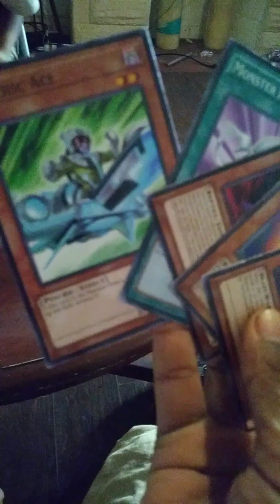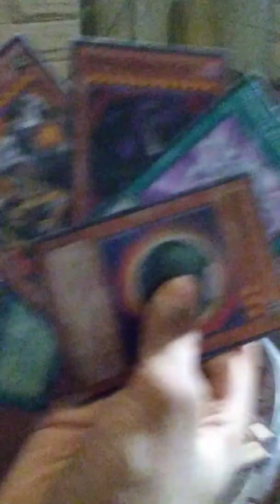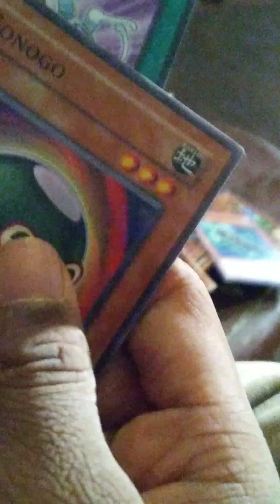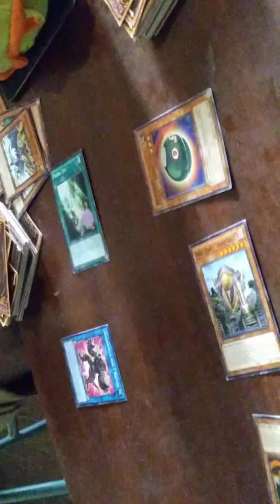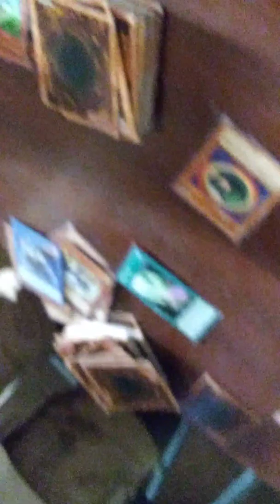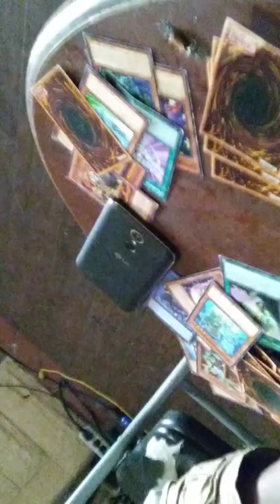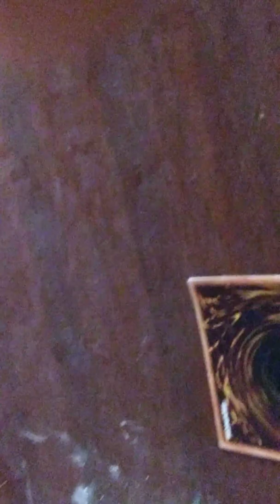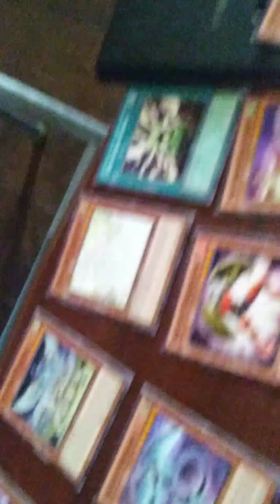Teacher happy yu gi oh real life